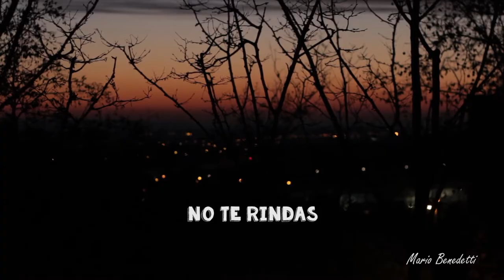Marisa Casanueva - No te rindas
Vídeo de motivación con un poema de Mario Benedetti